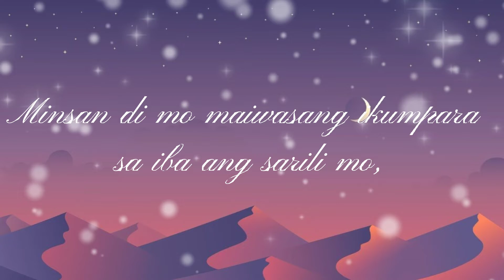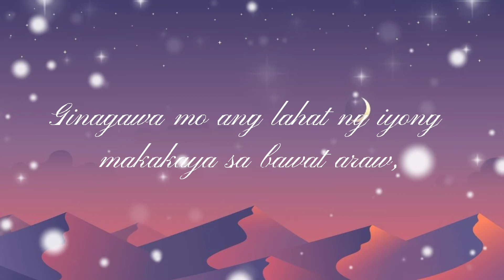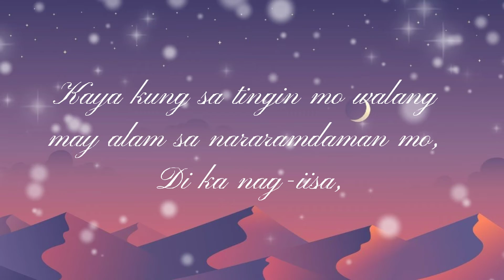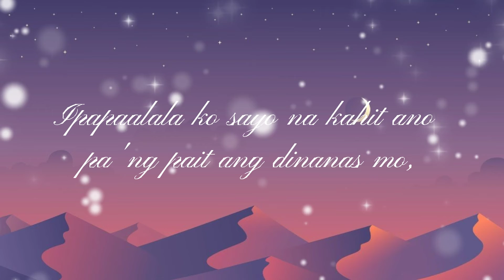To You, Who Is Trying Your Best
I know that you are doing your best and you are trying your hardest.
And I'm here to let you know that it is enough.
-Anon.